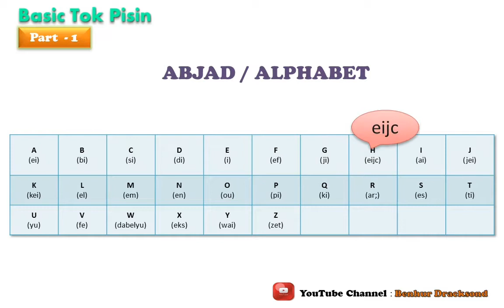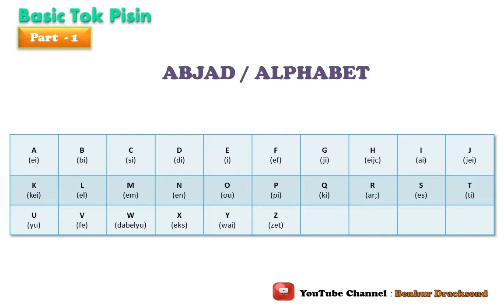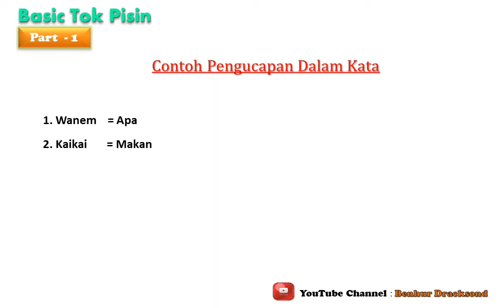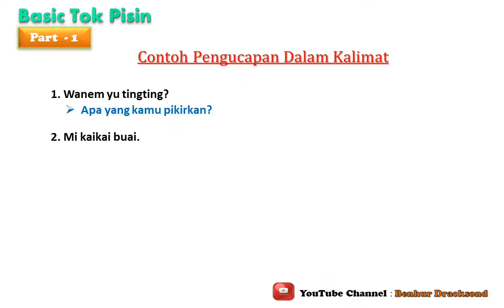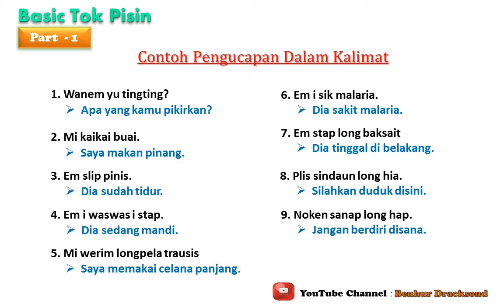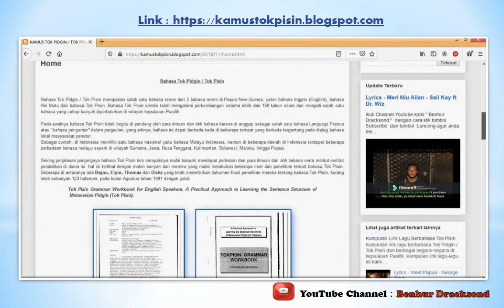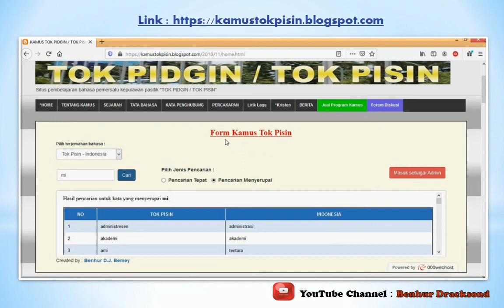Tutorial Dasar Tok Pisin Part - 1. Mengenal Abjad (Grammar Tok Pisin)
Video tutorial untuk membantu teman-teman dalam mempelajari bahasa Pidgin - Tok Pisin PNG (Papua New Ginea).

Video ini memberikan penjelasan tentang cara penyebutan abjad / alphabet, serta cara penulisan & gaya baca dalam bahasa Tok Pisin.